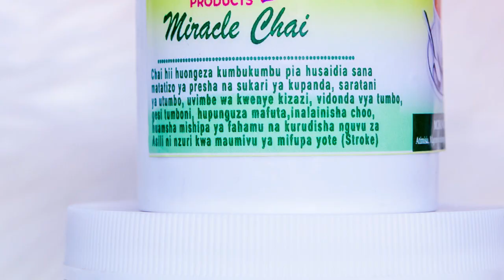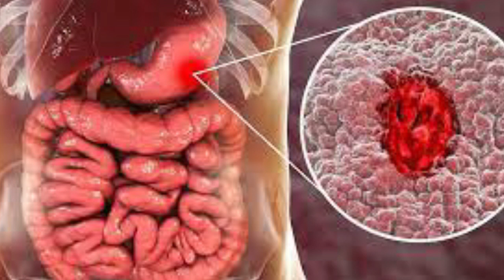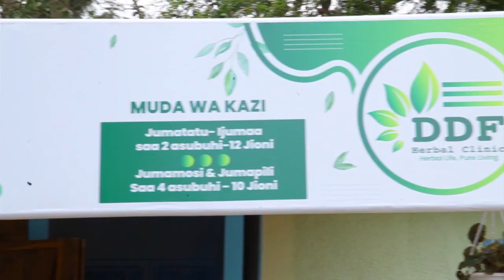NILIKUWA SIWEZI KUINAMA HATA UNGENIWEKEA LAKI MOJA CHINI NISINGEWEZA KUICHUKUA